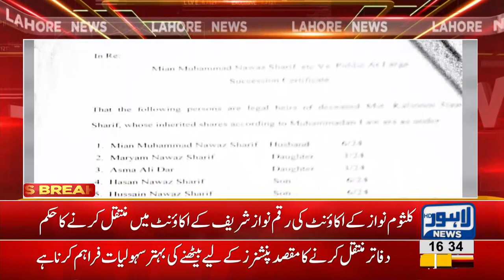Kulsoom Nawaz's money to be transferred into Nawaz Sharif's account